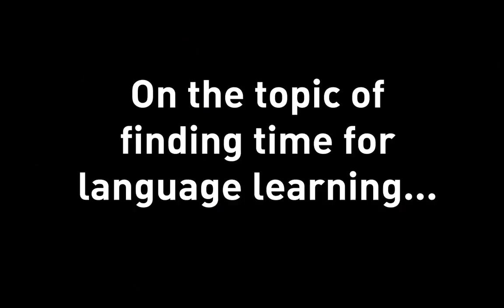Polyglot Princesses Ep11: Making time and finding resources | Kerstin from Fluent Language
Polyglot Princesses is a series about female language learners. We discuss tips, interesting learning stories and all things language-related!

This episode, Kerstin Cable and I chat finding resources in a language, making time for languages, and what it's like to host a language learning podcast and what Kerstin learnt from her experience doing so.

The fluent show is everywhere people can get their podcasts! The episode I was featured in is

💕 LINKS

✨EBOOKS & DISCOUNTS

💕ABOUT

🎥EQUIPMENT